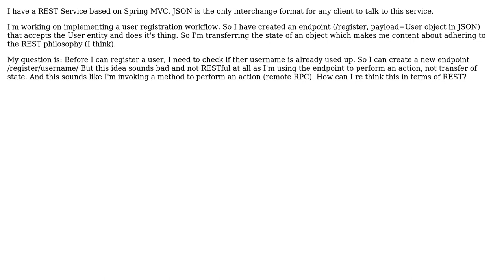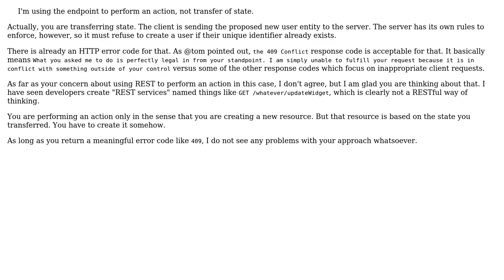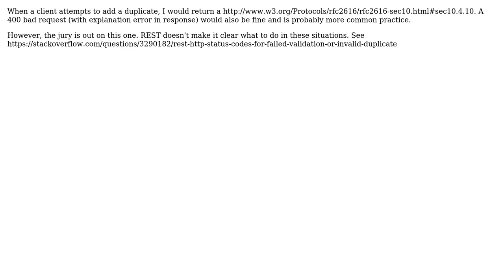Performing a username lookup before registering a User while conforming to REST philosophy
Software Engineering: Performing a username lookup before registering a User while conforming to REST philosophy

With thanks & praise to God, and with thanks to the many people who have made this project possible! | Content (except music & images) licensed under CC BY-SA | Music | Images & others | With thanks to user user user6123723 user tom user Brandon user Blrfl and the Stack Exchange Network Trademarks are property of their respective owners. You are responsible for your own actions.